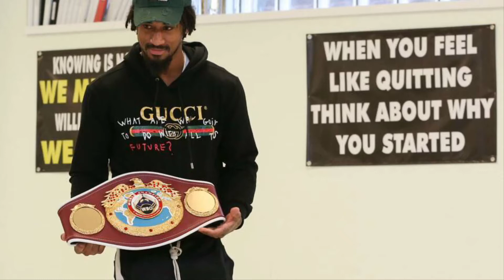Demetrius Andrade Offers Errol Spence Jr A Title Shot At 160 lbs LOL!!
Instagram: boxwitg5jefftv or g5jefftv

If you want some good rap music check out my boy Fats Klassik!

Also go to Instagram and check my guy Matt apparel @weallfrom

Appreciate the luv as always G5Jefftv!!